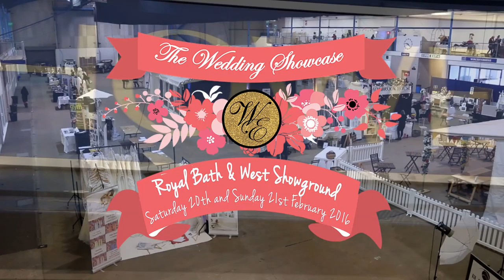The Wedding Showcase 2016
The Wedding Emporium's Wedding Showcase held at The Bath & West Showground, Shepton Mallet  in Somerset on 20th & 21st February 2016.
The Wedding Emporium hold Wedding Fayres throughout South West.